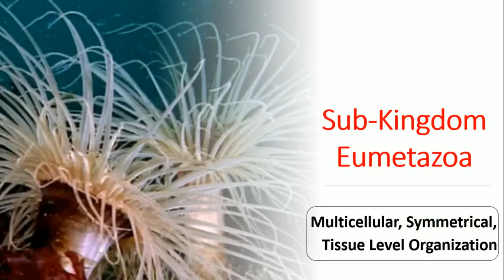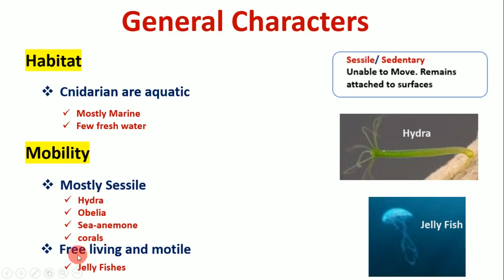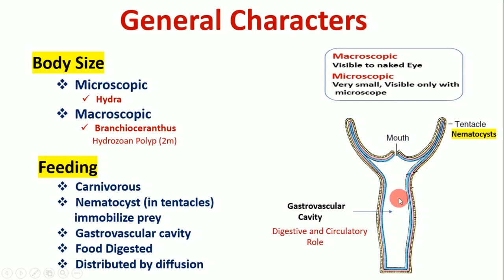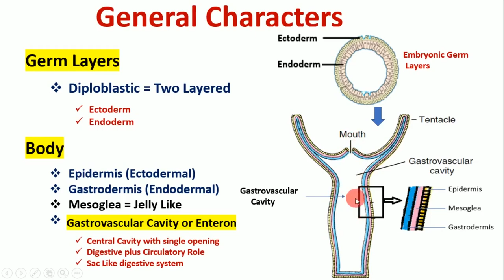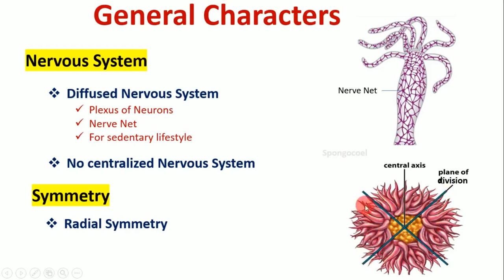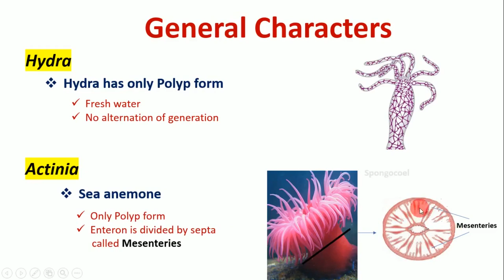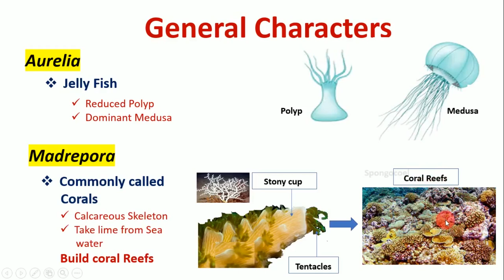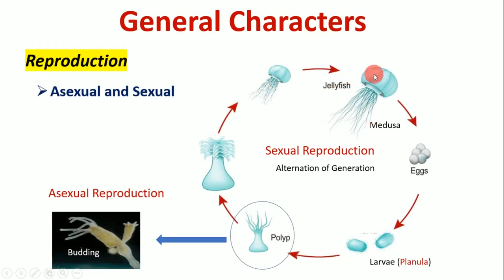Phylum Cnidaria | 11 Biology Chapter 1| Kingdom Animalia | Urdu/Hindi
This lecture from Scientia is about the general characteristics of animals included in Phylum Cnidaria. Scientia always try to keep concepts simple and easy to understand.